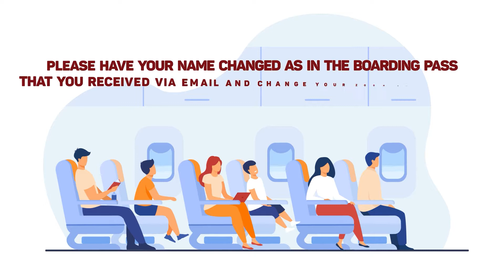DEMO CLASS TRIP TO HAWAII | SUMMER CAMP 2022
✈️  IVY GLOBAL SCHOOL SUMMER CAMP 2022 | DEMO CLASS TRIP TO HAWAII  ✈️

🏝 Hawaii thường được biết đến bởi vẻ đẹp thiên đường của những bãi biển xanh ngọc,  bao bọc bởi những rặng san hô dài vô tận. Nhưng liệu bố mẹ và bé có biết rằng điểm đặc biệt của hòn đảo được mệnh danh là “Địa điểm du lịch đẹp nhất nước Mỹ” còn chính là nền văn hoá đa dạng sắc tộc - góp phần tạo nên phong cách sống độc nhất của người dân Hawaii.

🎉 Tháng 4 này, Hãng hàng không IGS Virtual Airlines gửi đến cho bố mẹ và các hành khách nhí “chuyến bay" đặc biệt đến với hòn đảo Hawaii thiên đường để khám phá những câu chuyện hấp dẫn, những chia sẻ bất ngờ thú vị từ chính người dân bản địa.

⭐️ Trải nghiệm Du hành trực tuyến tới Hawaii có gì hấp dẫn đến vậy?
 ✅ Đem lại cho con những thông tin hữu ích, thú vị về bang Hawaii
 ✅ Con quan sát và hiểu được các đặc điểm khí hậu, hệ sinh thái đa dạng của Hawaii
 ✅ Con hòa mình vào dòng chảy văn hoá đa dạng của người dân Hawaii hiếu khách
 ✅ Mở rộng vòng tròn kết nối, con cùng bạn bè bàn luận về kiến thức lịch sử, địa lý Hawaii
 ✅ Bất ngờ với những hoạt động tương tác trực tuyến ứng dụng công nghệ đa phương tiện
 ✅ Sở hữu dự án cá nhân sau mỗi chuyến đi

🏫 Ivy Global School là trường Quốc tế Mỹ trực tuyến, được thành lập tại Florida, USA.
Các nội dung giảng dạy tại Ivy Global School được cung cấp bởi các tổ chức giáo dục, trường học uy tín tại Mỹ, theo chuẩn Common Core State Standards của Bộ Giáo Dục Mỹ, và được kiểm định bởi Cognia - Tổ chức kiểm định chất lượng lớn nhất tại Mỹ.